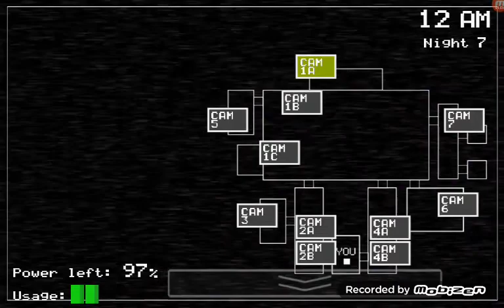Five Nights at Freddy's 1/ Noc 20/20/20/20 ;-;